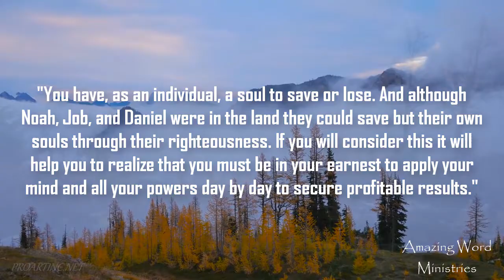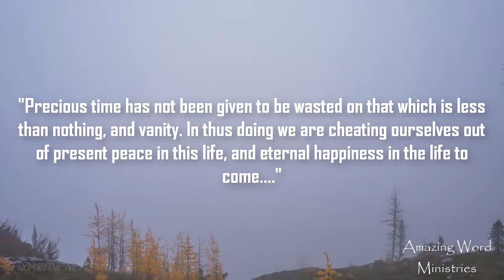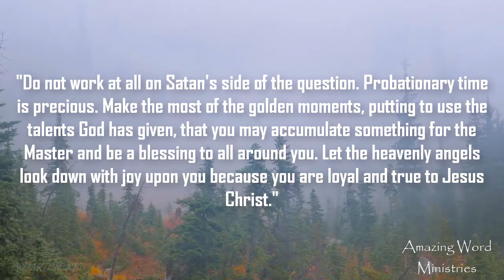That I May Know Him: "God or Mammon??". Narrated by Gina Sumler